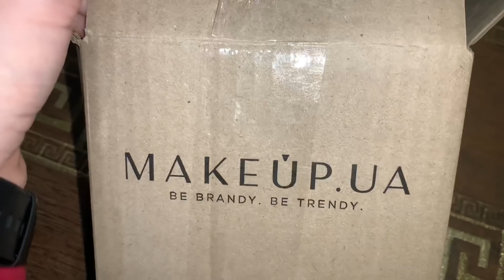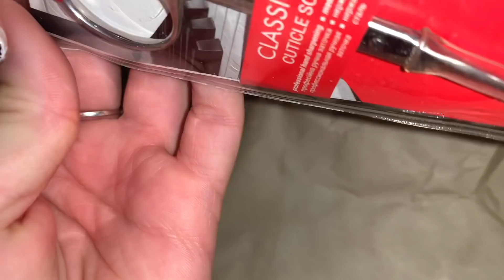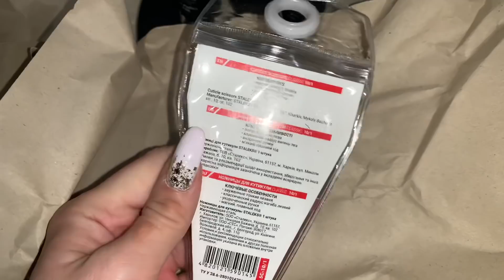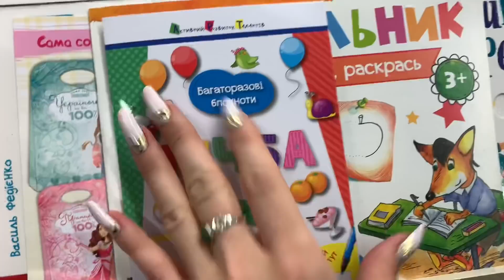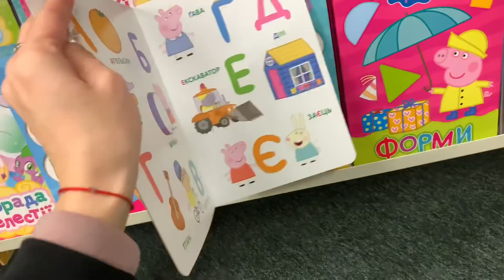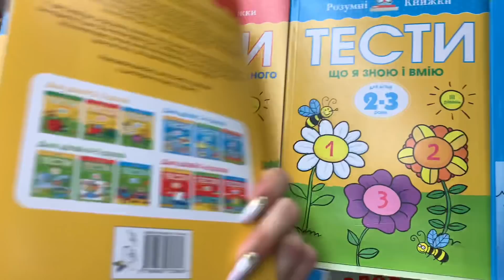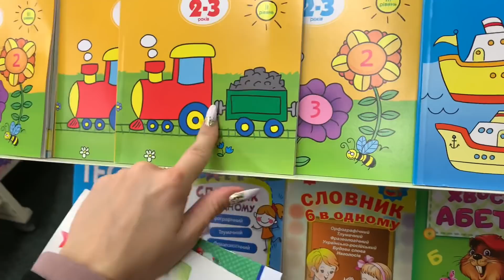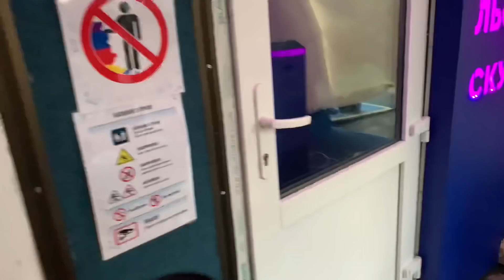Прогулка по Киеву|Новогодняя сказка|Новые бюджетные гель-лаки|Развивающие книги